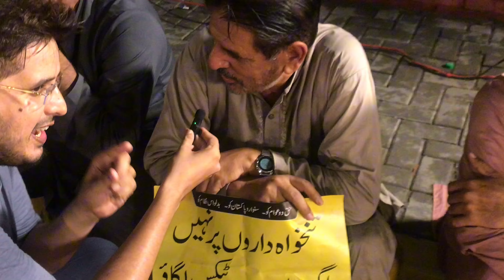Noon League Workers bhi Jamaty Islami k Dharnay ma a gay